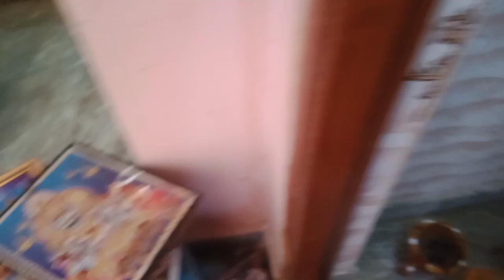మా ఊరు పోచమ్మతల్లి బోనాలు. పతిమేలు కడుకున్నం.villagelife style#Rms vlogs#subcribe#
villagelife style#